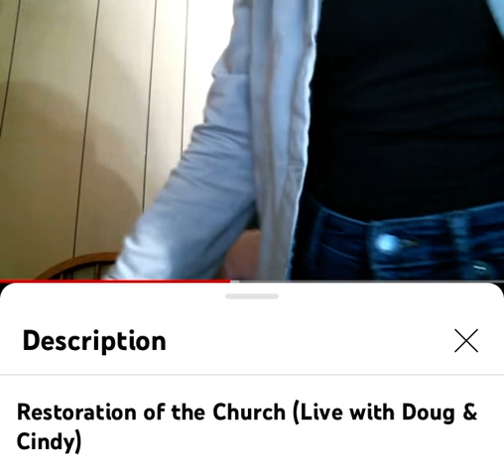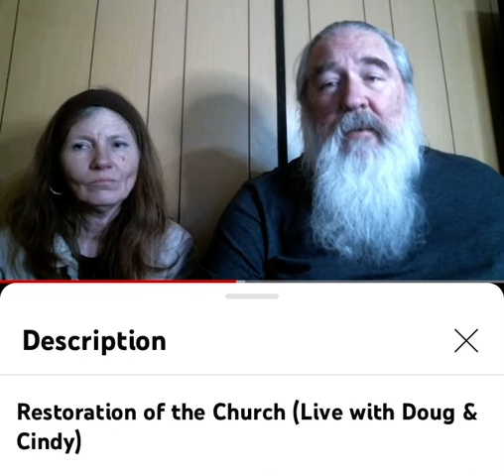ALOT of thoughts are not even our own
You can check out more videos at FOTM1 on YouTube or read free discipleship books at